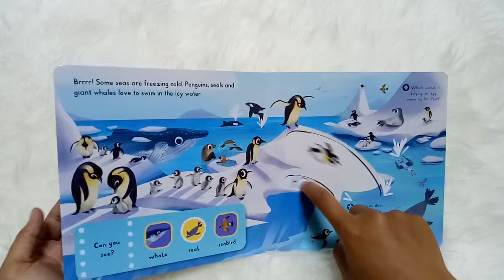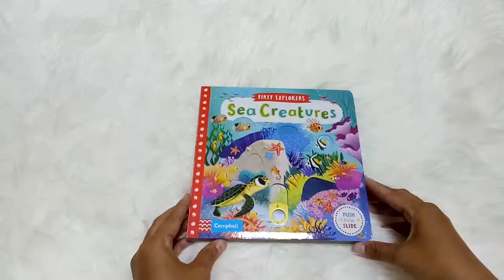Campbell - First Explorers SEA CREATURES